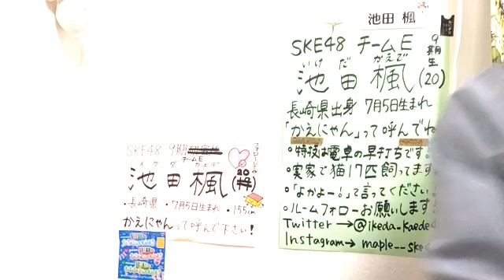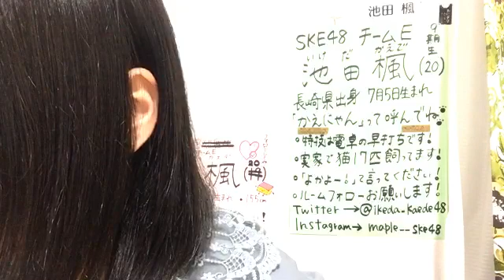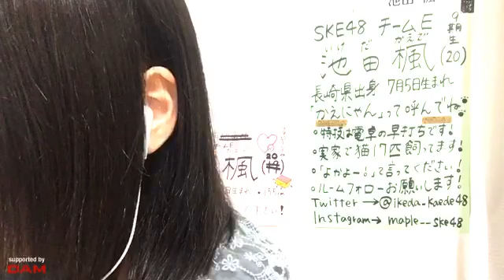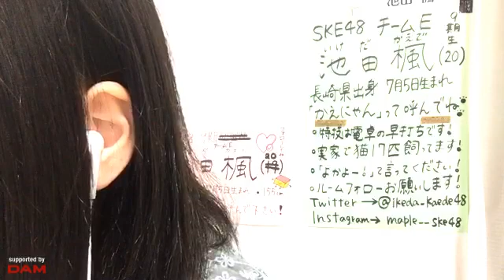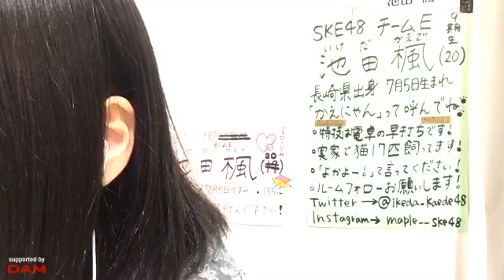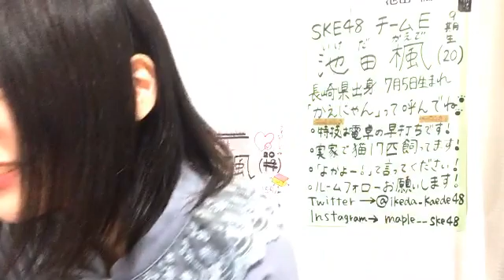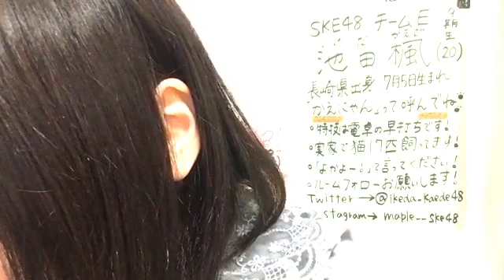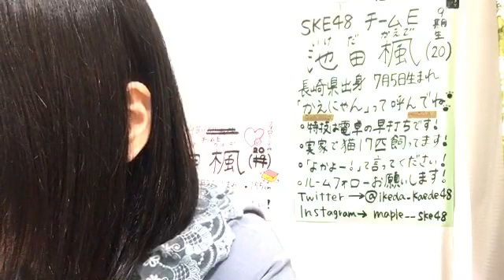2020年09月22日20時13分44秒 池田 楓（SKE48 チームE）